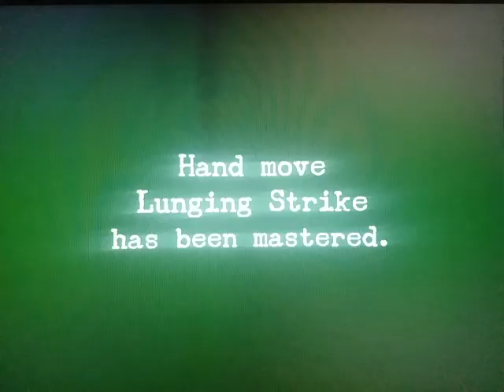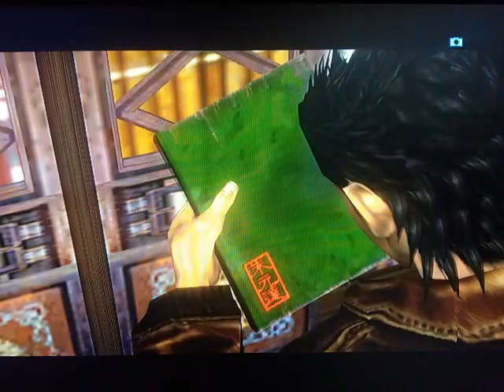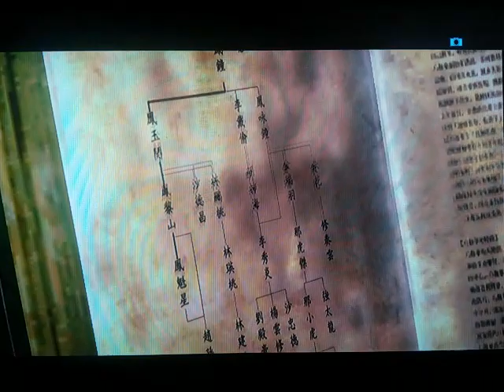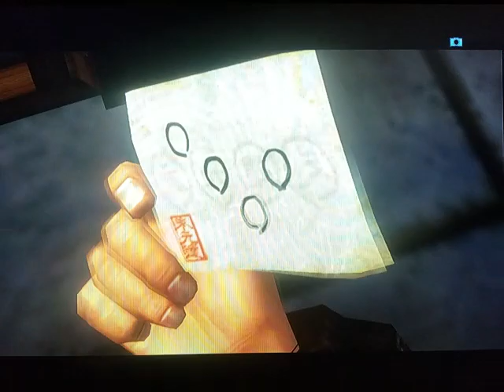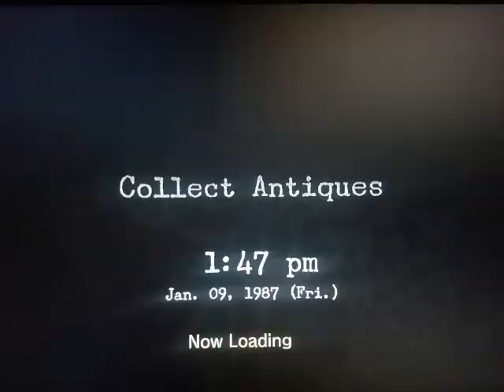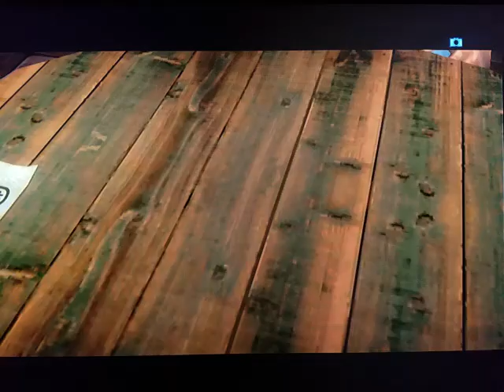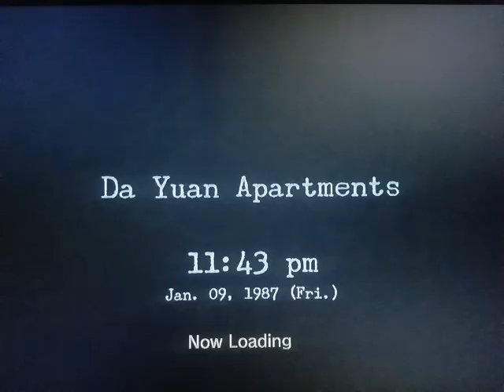Let's Play Shenmue II (Xbox One) - Part 4: Ryo vs. The Leaves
Let's Play Shenmue II (Shenmue 1 & 2 Collection)
Non-HD Graphics and 4:3 Aspect Ratio
Undubbed
Part 4: Jan. 9, 1987 (Fri.)